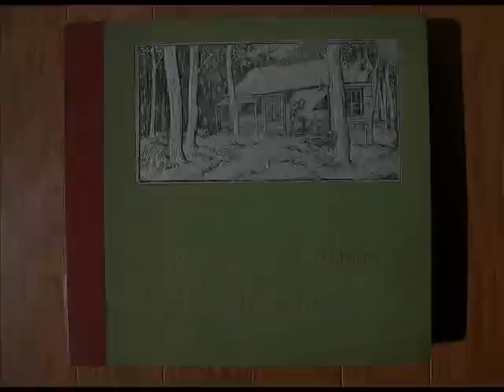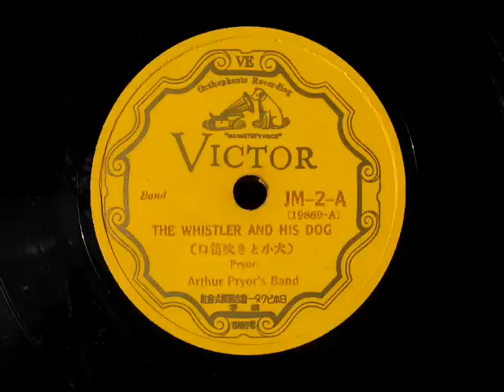Arthur Pryor's Band - WHISTLER AND HIS DOG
"VICTOR RECORD ALBUM OF DESCRIPTIVE MUSIC"
「ビクター描冩音樂アルバム」
JM-２A
（19869-A)
口笛吹きと小犬
　プライヤー吹奏團
　 口笛：マーガレット・マッキー、ビリー・マレイ
１９２５年録音

*このレコードは上記アルバムのうちの第3面としてアップロードしましたが、2011/05/14にBROADCAST704さんが黒レーベル単体に詳細な解説付きでアップロードされています。

JM-2A
（19869-A)
The Whistler and his Dog
　Arthur Pryor's Band
　Whistling : Margaret McKee, Billy Murray